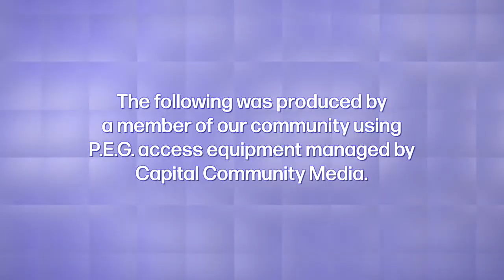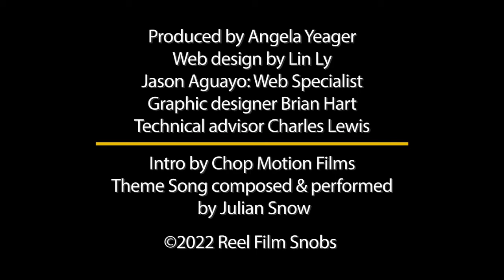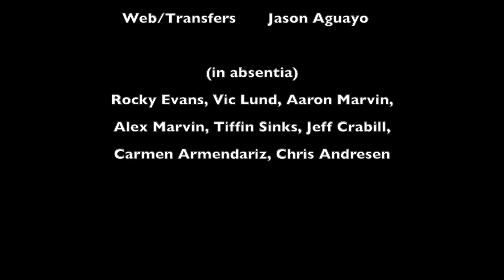Reel Film Snobs - Sundance Film Festival 2022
Episode 558
Introducing guest host Scott Hossner
Sundance Film Festival 2022
Scott and Angela's Top 3 Picks
Good Luck to You, Leo Grande. Director: Sophie Hyde
Nanny. Director: Nikyatu Jusu
Call Jane. Director: Phyllis Nagy
Descendant. Director: Margaret Brown
Luci and Desi. Director: Amy Poehler
Marte Um (Mars 1). Director: Gabriel Martins